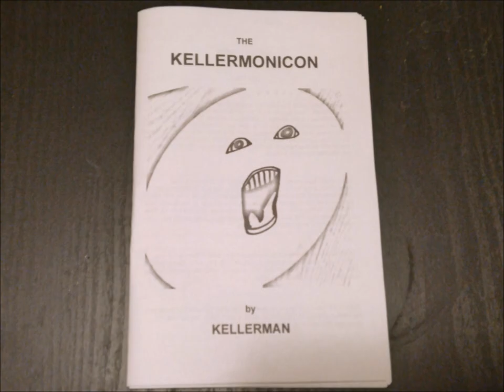THE KELLERMONICON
It was important to me to post this video as soon as I got the Kellermonicon. So important, in fact, that I neglected to mention some important details- For example, the concept of being "skinny fat" I never knew there was a term for that, but it makes perfect sense. Most (all) of the stories have unexpected endings. Theodore Sturgeon had a way of making the first sentence draw you in, Jeremy Kellerman has a way of drawing you in with the last sentence. It also reminds me of reading short stories by Woody Allen. Or Lewis Carroll.

Some of the images are from the book. Some are not.

D.W. stands for Derivative Works- an appropriate name for the bear image, all things considered.

There will be something in your mailbox soon.